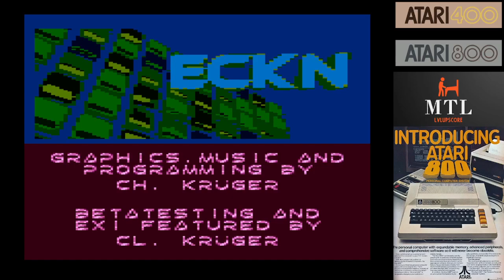ECKN (Atari 8-bit Emulated) 2 Minutes Game / 306